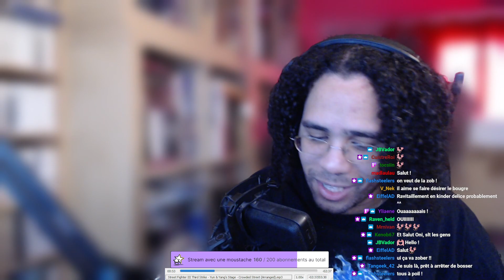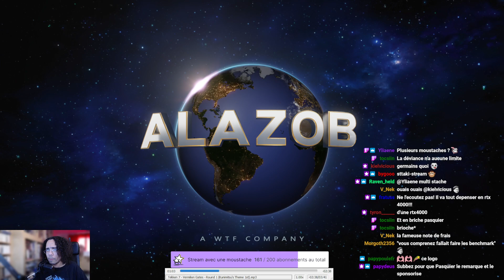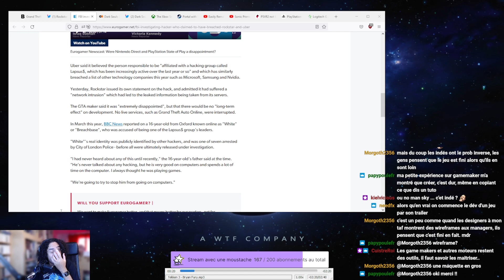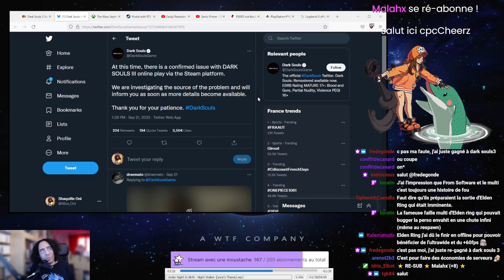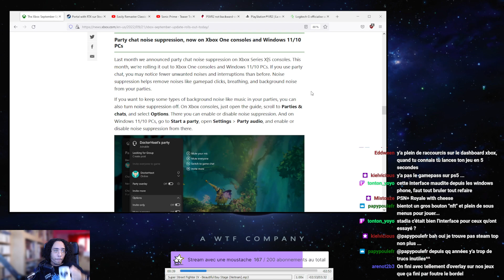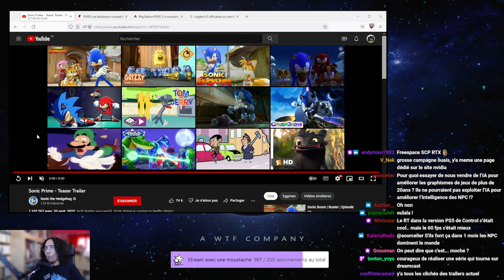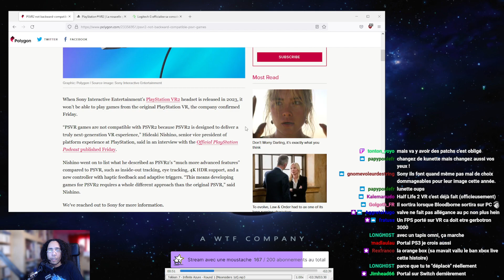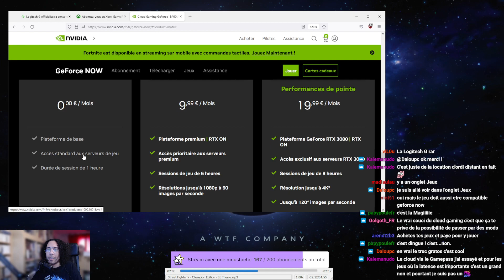Pépère Oni #11 | GTA 6, Dark Souls 3 redevient offline, Ray tracing partout, PSVR2 nulle part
Date de diffusion : 23 septembre 2022

00:00:00 Intro
00:28:18 Le point sur les leaks de GTA 6
01:01:26 Les serveurs de Dark Souls 3 sur Steam à nouveau fermés
01:19:18 La mise à jour Xbox pour septembre est là
01:35:25 Portal ressort en version RTX + Nvidia RTX Remix
01:50:47 Trailer de Sonic Prime sur Netflix
02:02:36 Le PSVR2 ne sera pas compatible avec les jeux du PSVR
02:16:08 Logitech présente sa console portable Logitech G Cloud